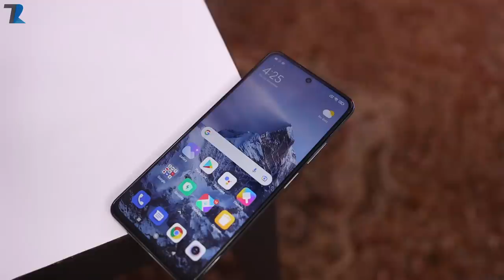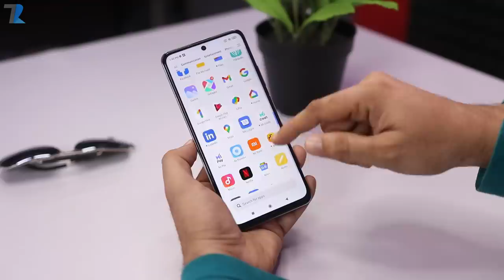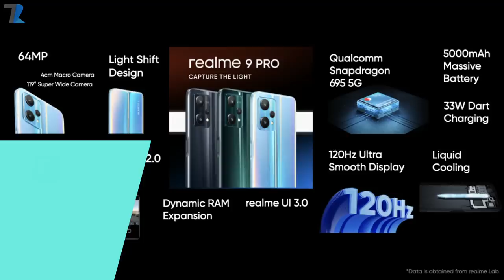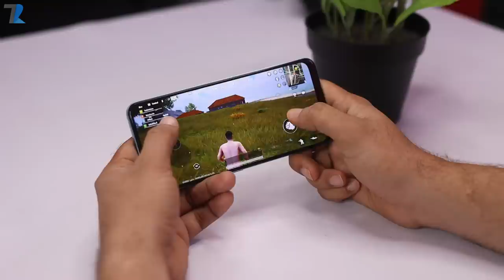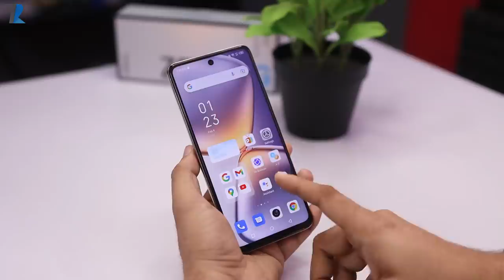5 Best 5G Smartphones Under ₹20,000 In India [February 2022]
Hello Dosto is video me maine aap logo ko Top 5 Best 5G Smartphones ke bare me bataya hu jo aapko India me Under ₹20,000 me milte hai...Umeed hai aapko video pasand aayegi..

POCO M4 Pro 5G
Vivo T1 5G
Moto G71 5G
realme 9 PRO 5G
INFINIX ZERO 5G